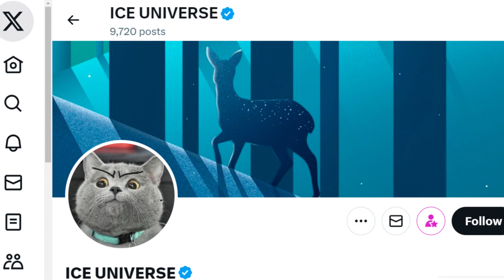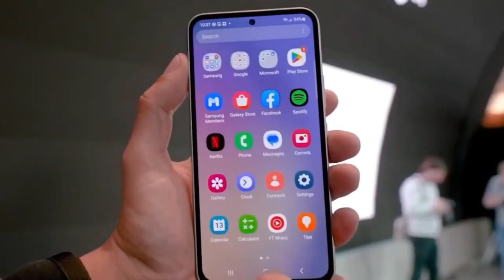Samsung Galaxy S24 Ultra - HUGE UPDATE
Reports suggest that AI will take the spotlight in the upcoming One UI 6.1 update from Samsung. Notable tipster Ice Universe has indicated that One UI 6.1 will introduce a host of new AI-driven features, marking it as Samsung's most significant AI-focused update to date. Moreover, there are hints that Samsung might unveil a powerful AI digital voice assistant, potentially surpassing Bixby in capabilities.

In addition to this, it's reported that the Galaxy S24 will heavily emphasize AI-powered features and might even be marketed as an AI-centric phone. Given Samsung's previous discussions about Generative AI and the Exynos 2400's text-to-image capabilities, it's possible that the Galaxy S24 series could come with numerous Generative AI features.

While these details are not officially confirmed, all indications point to AI taking a central role in the Galaxy S24 and One UI 6.1, expected to debut early next year. Following the Galaxy S24 launch, it's anticipated that the One UI 6.1 update will roll out to eligible Galaxy smartphones and tablets.